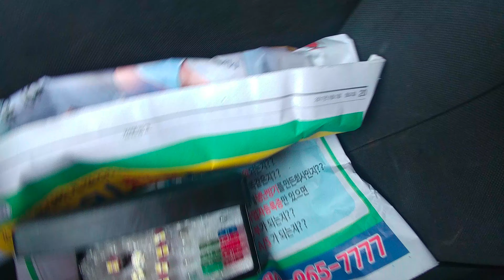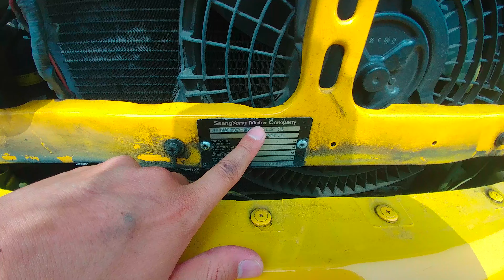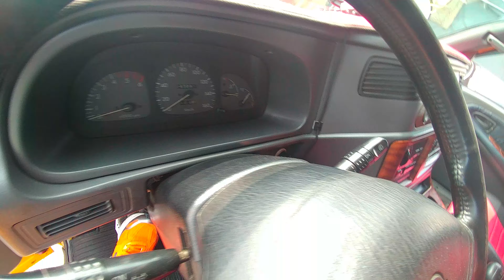[중고차수출] 자동차수출 보내세요 2001년 쌍용자동차 이스타나15인승 차량입니다 ( 2001 SSANGYOUNG ISTANA 15SET KOREAN USED CAR )